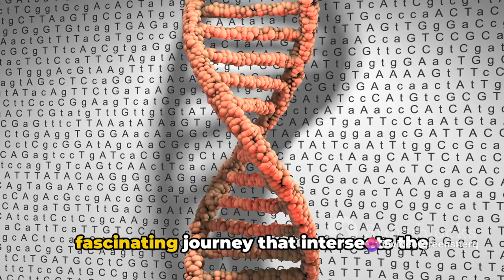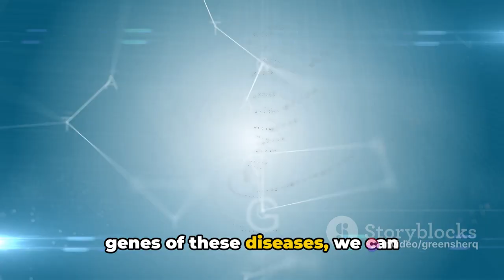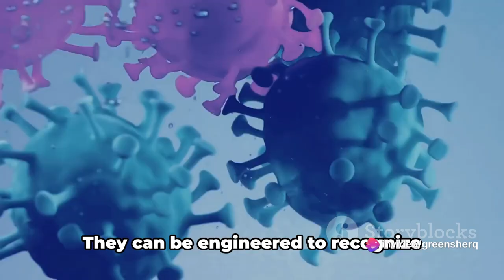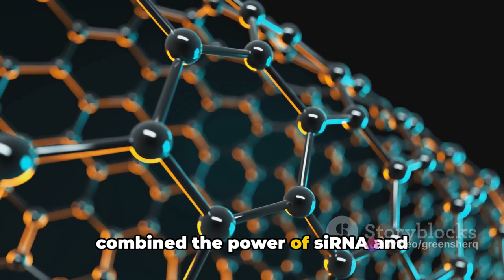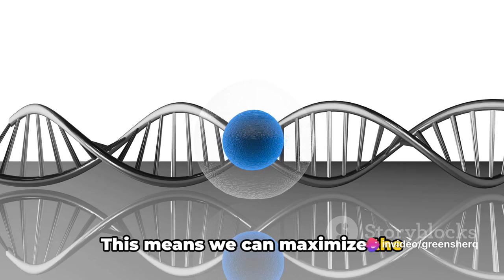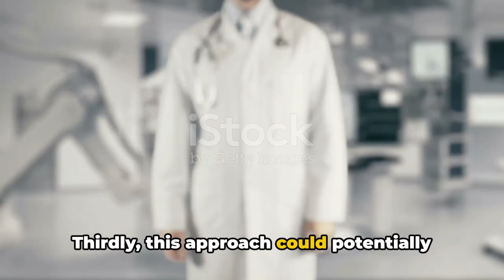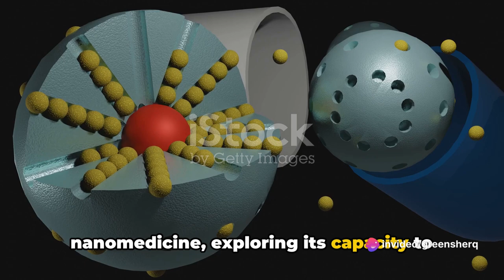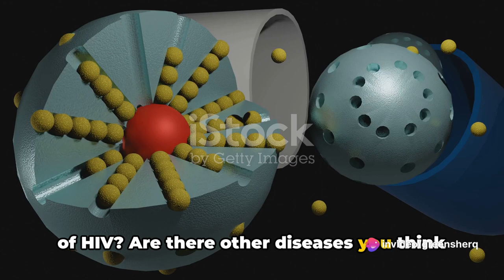Harnessing siRNA-Loaded Nanomedicine to Target HIV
In this video, we delve into the revolutionary world of siRNA-loaded nanomedicine and its promising role in combatting HIV. Backed by cutting-edge scientific research and breakthroughs, we explore the potential of this innovative approach in the fight against the virus. Join us as we unravel the intricacies of how nanomedicine could change the landscape of HIV treatment.

OUTLINE:
00:00:00 Engaging Questions
00:00:30 Simplifying siRNA
00:02:32 Unveiling Nanomedicine
00:04:45 The Intersection of siRNA and Nanomedicine
00:06:59 The Potential Impact on HIV Treatment
00:09:07 Wrap up and Invitation

virus Image by Tohamina on Freepik